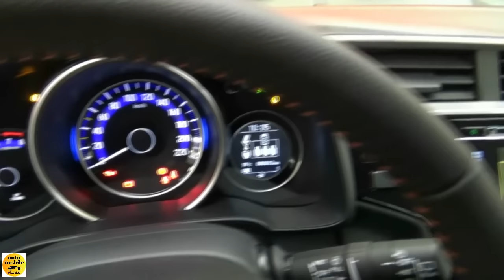2018 Honda Jazz 1.5 i-VTEC Dynamic - Exterior and Interior - Bologna Motor Show 2017